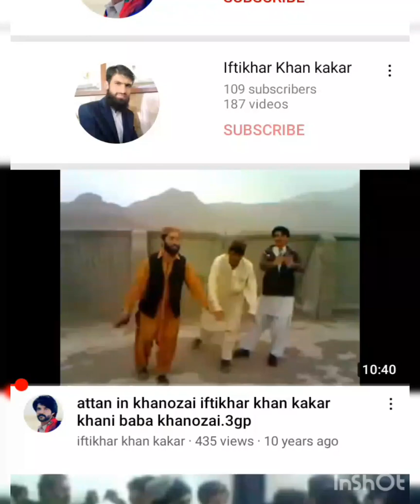islamic videos channel subscribe Haji AbdulSalam sulemankhel اسلامی ویڈیوز چینل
How to earn online through channel
Iftikhar Khan kakar
online earning,
online earning app in pakistan withdraw easypaisa,
online earning app ziktalk earning app free earning 2022,
online earning app without investment in pakistan,
online earning by qasim ali shah,
online earning by typing without investment,
online earning best way,
online earning by writing articles,
best course for online earning,
bbc online earning,
100 online earning,
100 legit online earning sites,
100 payment proof online earning app 2021,
10$ daily earn online earning in pakistan without investment,
100 unique online earning work from mobile or pc,
10th pass online earning,
100 genuine online earning sites,
10 online earning tricks without investment,
top 10 online earning ways online earning 2022 app,
online earning 2022 new,
online earning 2022 march,
2022 online earning,
2022 online earning app,
2022 best online earning app,
2022 online earning platform,
2022 new online earning app,
2022 online earning tamil,
2022 online earning website,
2022 mein online earning kaise karen,
online earning 3 patti,
money earning 3 patti,
gta online earn 30 platinum awards,
3 online earning apps,
3 best online earning $ websites i n tech,
5 best online earning app,